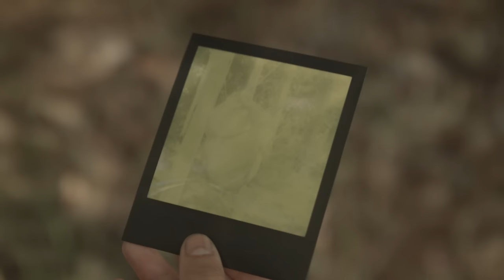Blue Violet - Poster Girl (Official Music Video)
Video Credits:
Directed by  Jarred Figgins - @jarred_figgins
Starring Athina
Vocals: Sarah Gotley
Guitars / Backing vocals/ Synth/ Keys : Sam Gotley
Bass / Guitars: Rod Brakes
Drums / Percussion / Synth: Rob Ellis
Backing Vocals: Roselee Levy
Synth : Peter Miles
Violin: Will Harvey

Produced by: Rob Ellis
Mixed by: TJ Allen
Engineered by: Peter Miles
Mastered by: Adam Haggar, Mount Olympia Mastering
Recorded at Middle Farm Studios
Distribution: High Head Recordings / Absolute Label Services
Publisher: Wardlaw Music